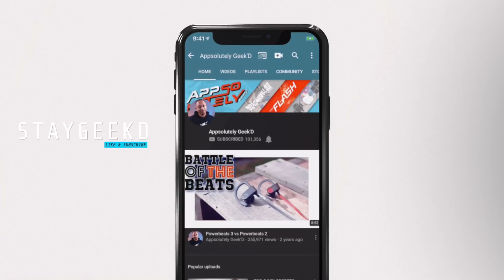Yuno Spirit Drive Reaction! Black Clover Episode 83 - 86